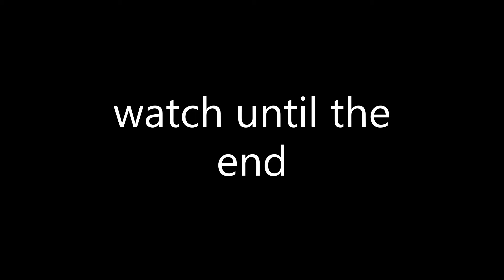Flying Car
very epic gamer moment